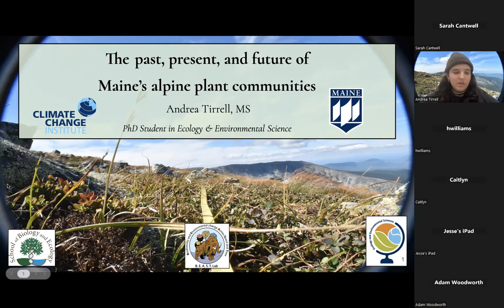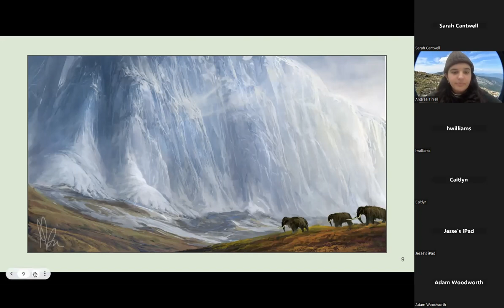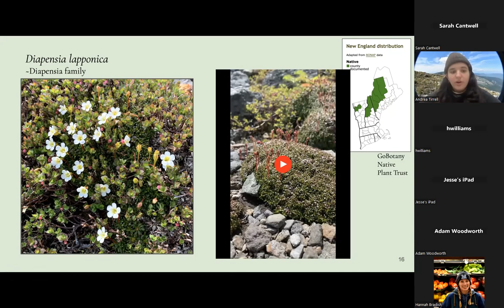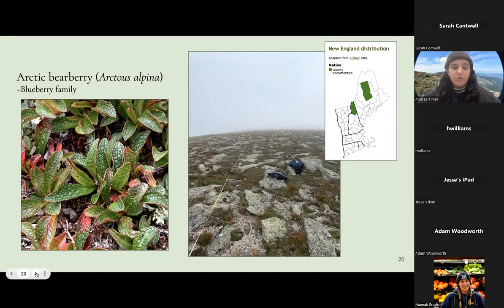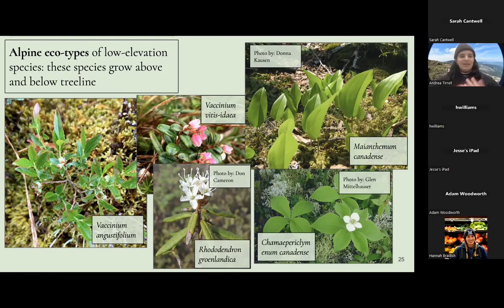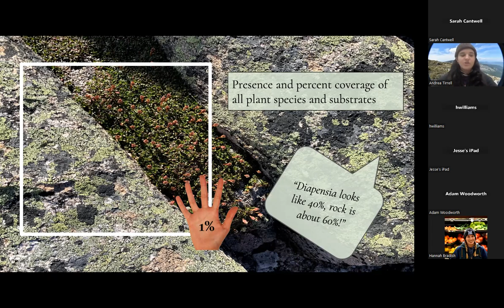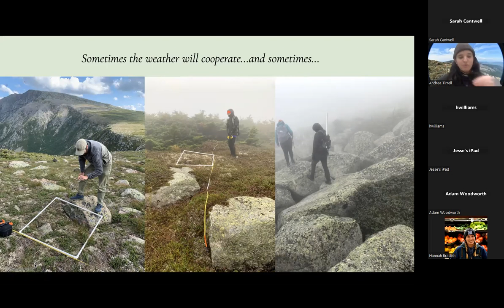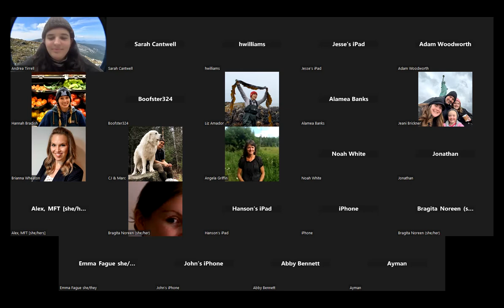Maine's Alpine Plants Webinar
Maine’s Alpine Plant Communities with Andrea Tirrell

Learn about alpine plants in Maine and where to find them. Join Andrea as she explores the past, present, and future of these rare plant communities.